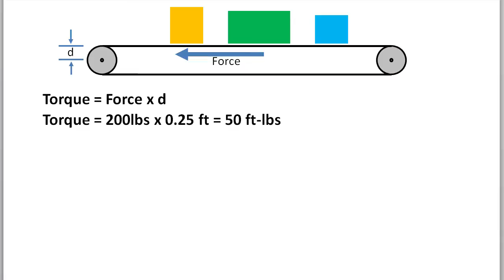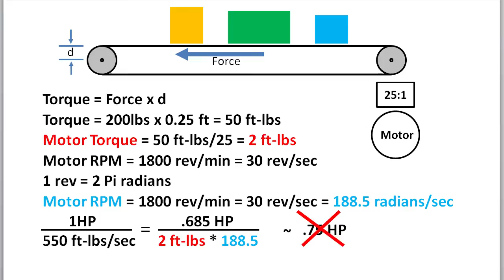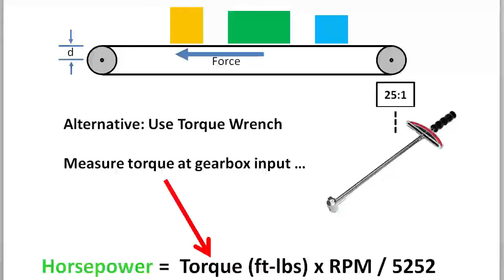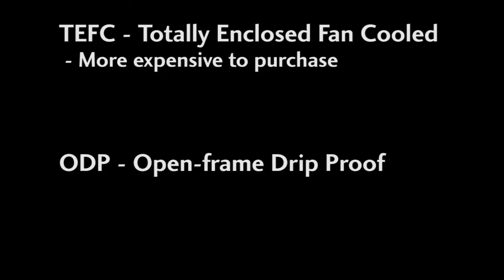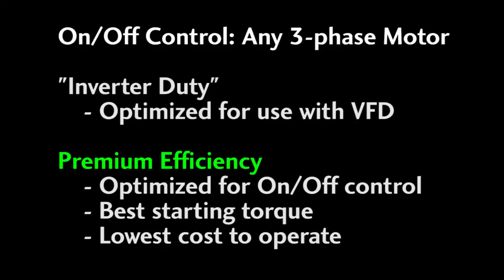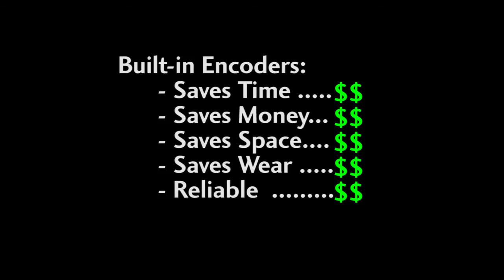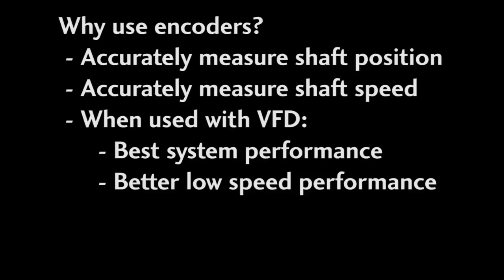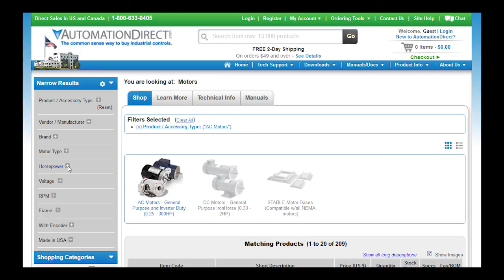Select an A/C Motor for ON/OFF Control from AutomationDirect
Learn how to quickly select an AC motor for On/Off control (as opposed to variable speed control).

Related AutomationDirect.com part numbers: *ACMTR